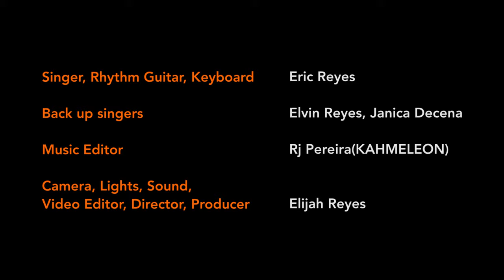Na Fåtu Si Tåta-Eric Reyes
No better way to start off this Christmas season than with a song that some may have forgotten and to those who may not have heard it before, here's a beautiful song by the legend KC De Leon Guerrero titled "Na Fåtu Si Tåta" sung by Eric Reyes from Talofofo, Guam; accompanied by brother Elvin Reyes and sister-in-law Janika Decena from Tinian. Felis Pasgua! Biba Dåndan Mariånas!!!